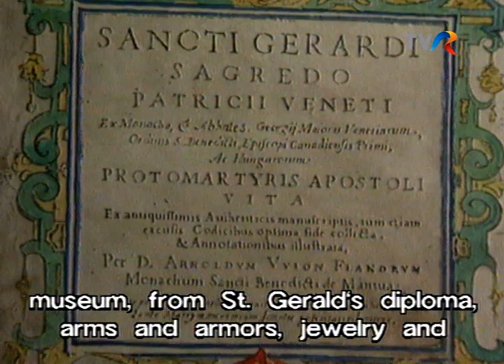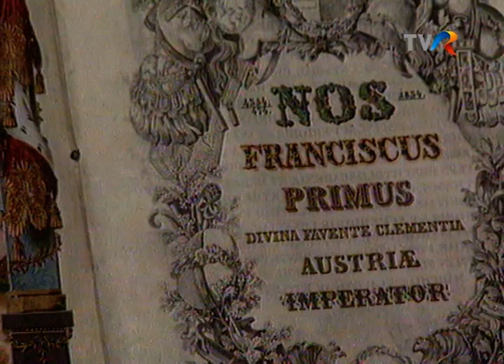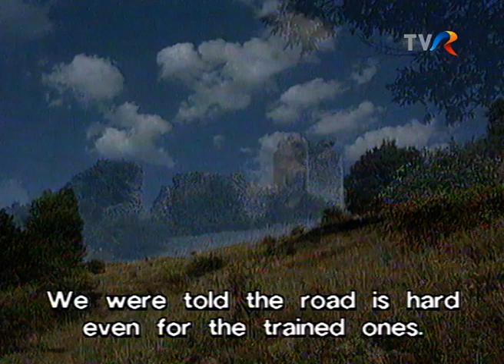Cetatea Șoimoș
Emisiunea Patrimoniu, 2003, realizator Ileana Puzdreac